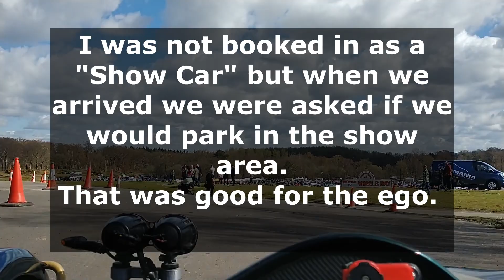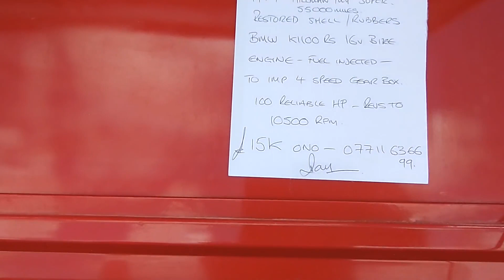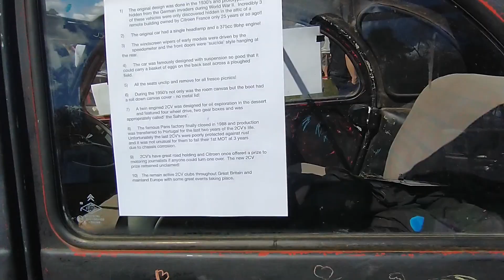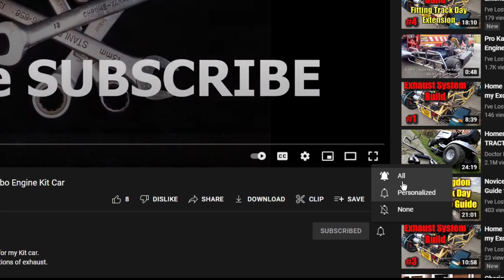Wheels Day 2023 - MASSIVE Car Meet Organised by Surrey Street Rodders in Aldershot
Kaya (my daughter) & I take a walk around the Wheels Day show.
My car was not "booked in" to be on show, but when we arrived we were asked f we would like it on display :) - that was good for the ego.
The show has hundreds of interesting cars including; Custom Cars, Street Rods, Rat Rods, American & British Classics & one or two other things, like my car.